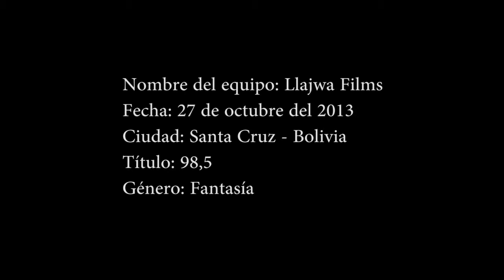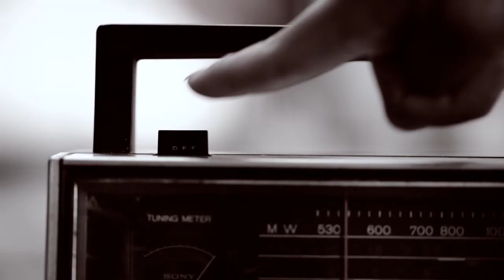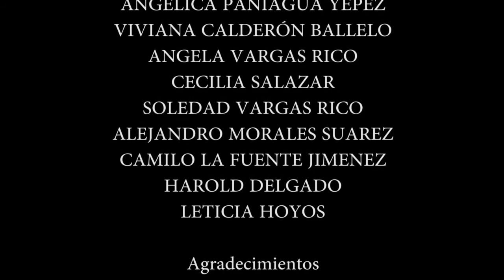98,5 OFICIAL, CORTO GANADOR 48 HOUR FILM PROJECT SANTA CRUZ DE LA SIERRA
Mariana vive una experiencia irreal a través de la radio, escuchando cosas totalmente inverosímiles. Esa magia la motiva a desear algo irreal, recuperar a su difunto esposo para solucionar un asunto pendiente. Rigoberto vuelve y todo termina de forma inesperada.